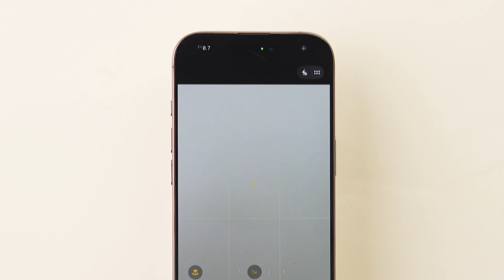How To Permanently Turn Off Live Photos On iPhone?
Learn how to turn off Live Photos on your iPhone with ease. Live Photos can be a great feature, but sometimes you might want to disable them to save space or for other reasons. In this video, we'll show you the simplest way to turn off Live Photos on your iPhone, so you can take control of your camera settings and make the most out of your device. Whether you're an iPhone beginner or an experienced user, this tip is sure to come in handy. Discover the easiest way to turn off Live Photos and take your iPhone photography to the next level.